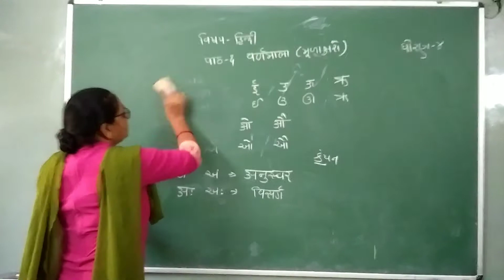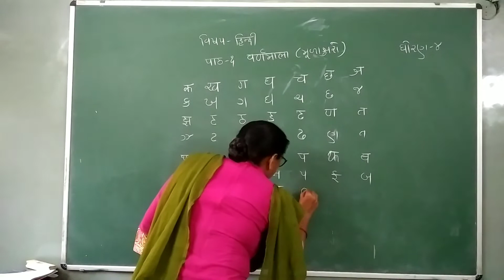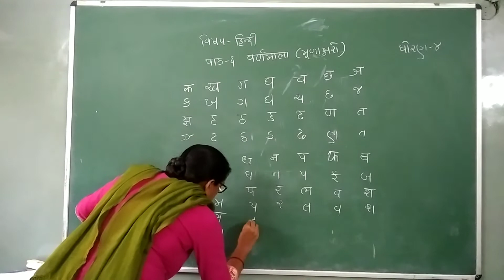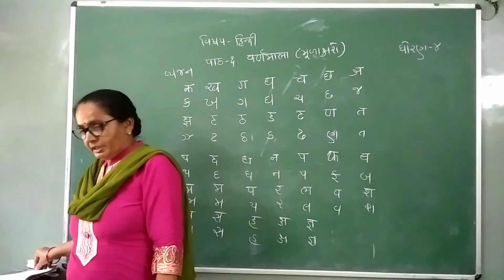std. 4GM Hindi ch.1 (16-6-21)